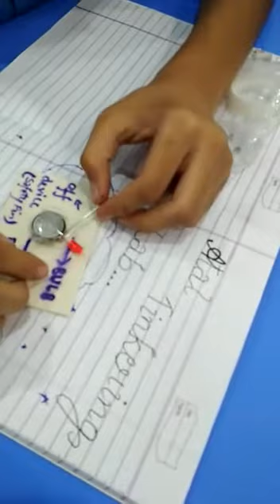students tinkering in school ATL lab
Students getting training in the school ATL Tinkering Lab by the teachers.